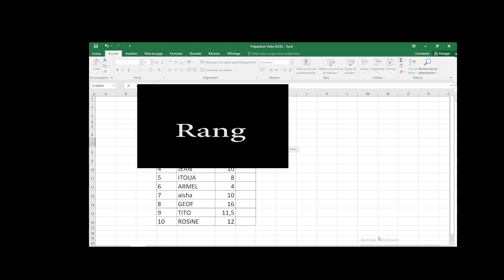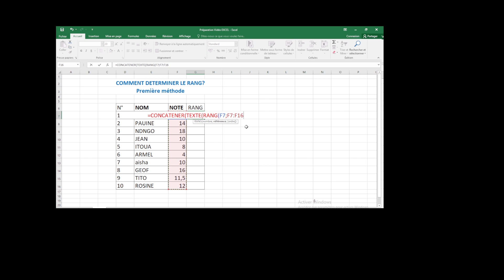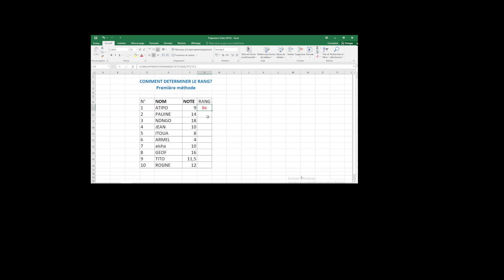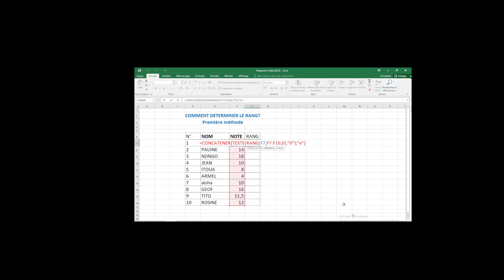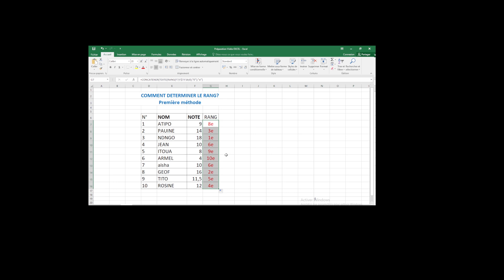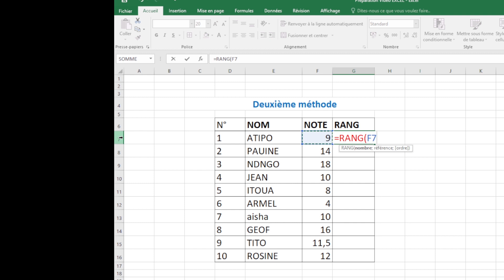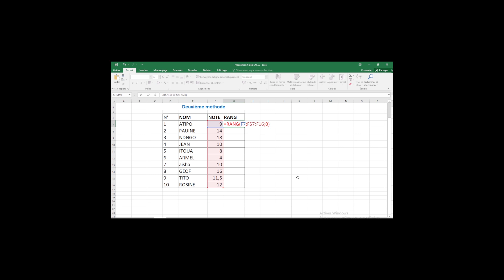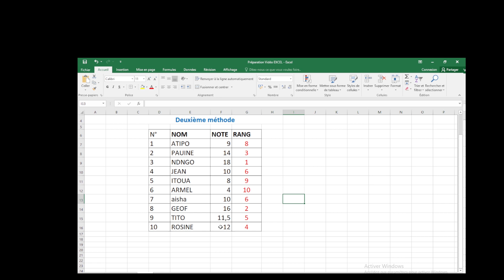Tutoriel Excel: comment déterminer le Rang ou le classement dans une série ?